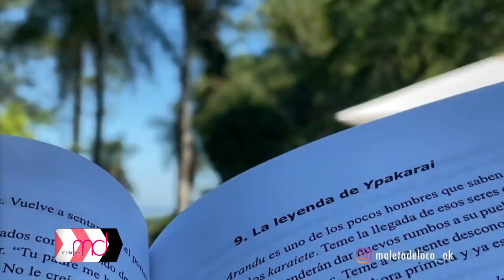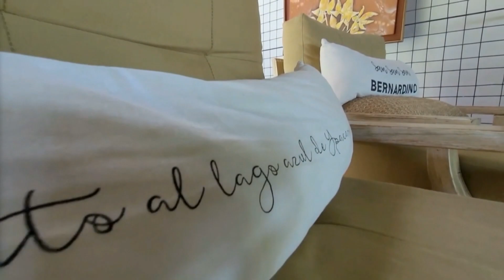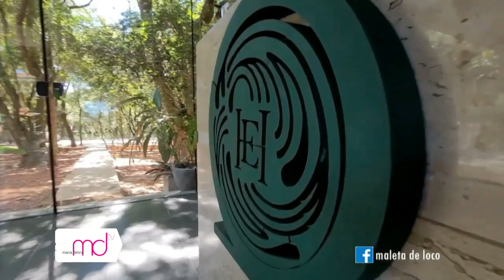HOTEL HALLO SAN BERNARDINO, PY - NUEVA PROPUESTA IBERÁ-MALETA DE LOCO